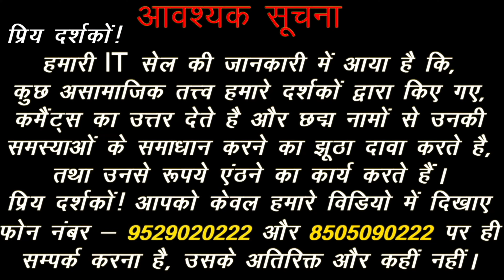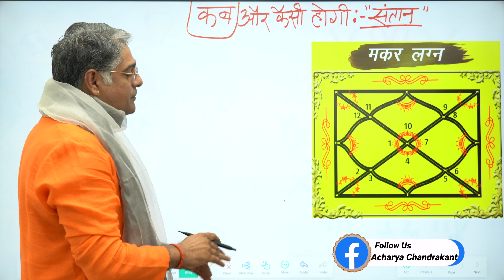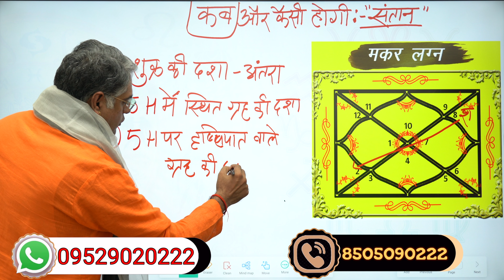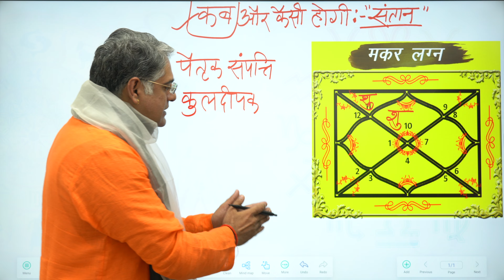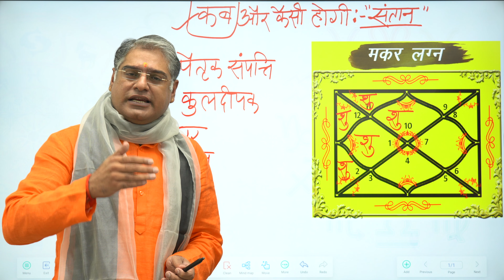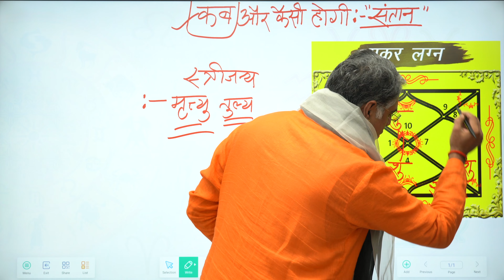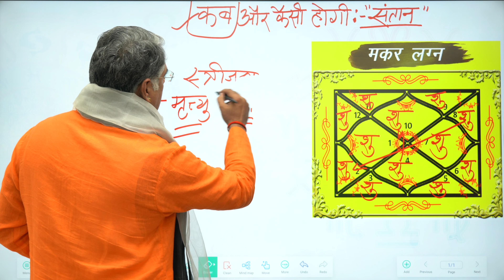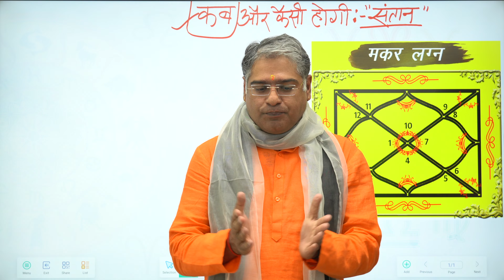Santan Kab Hogi Kaise Jaane | Santan kaisi hogi | santanprapti | makarlagna | Sadhna Siddhi -1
santan kab hogi kaise jaane.
santan kab hogi kaise pata kare.
santan kab hogi.
manchahi santan kaise paye.
manchahi santan ladka ya ladki kaise ho.
santan yog kaise jane.
pehli santan kya hogi.
santan yog.
santan prapti ke upay.
santan sukh in kundli.
santan prapti upay.
santan sukh kaise paye.
santan prapti.
santan prapti yog.
santan sukh kab milega.
kis rashi ko hogi putra santan.
santan sukh.
santan sukh prapti ke upay.
santan prapti ke liye upay.

Acharya Chandrakant Ji explains about Santan kab hogi kaise jaane.